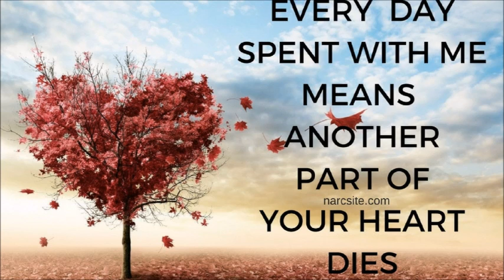The Narcissistic Truths No 1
The truth about how we conquer your heart and what that means.